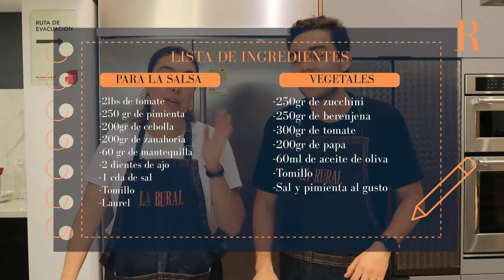Hoy hicimos Ratatouille en nuestro Miércoles de Lo que Sea! Acompáñennos en esta creación!